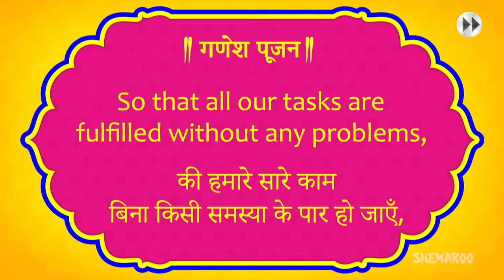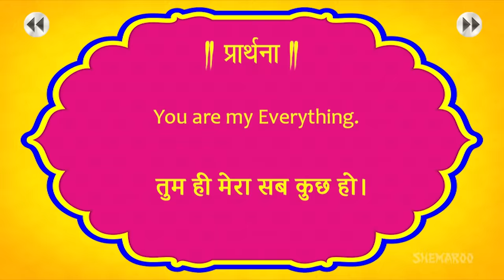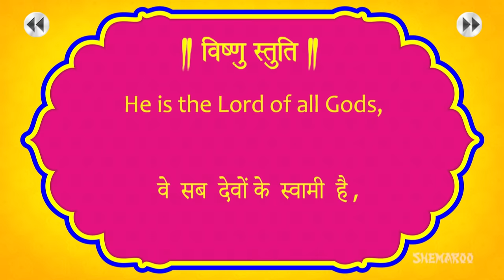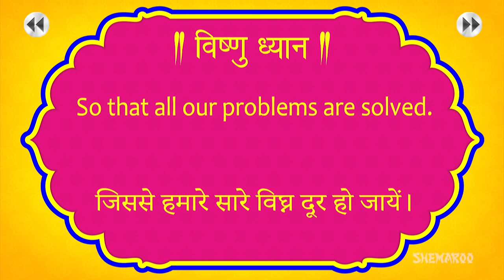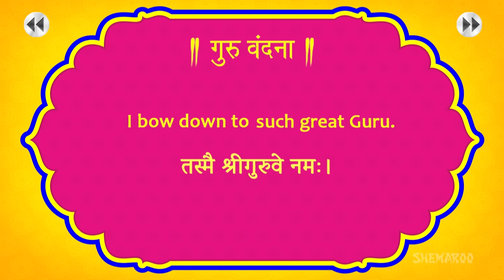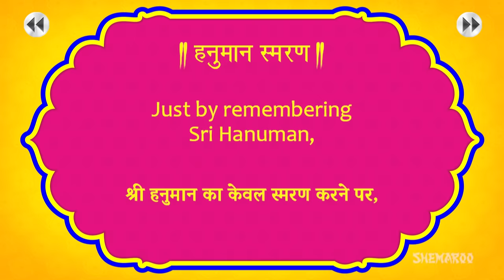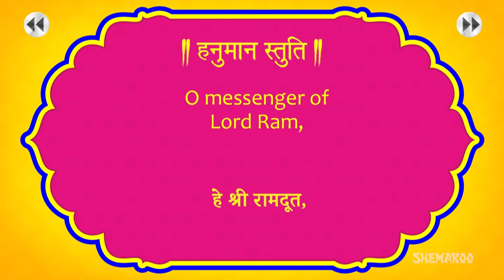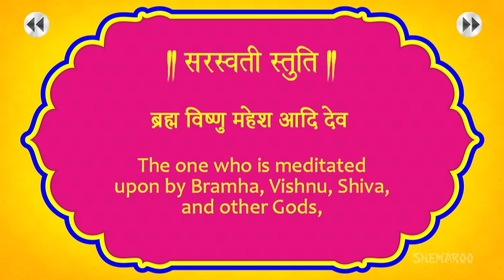Mantra for Daily Prayers with Lyrics & Meaning | Bhakti Songs | Shemaroo Bhakti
01) Ganesh Pujan - 0:00:08
02) Prarthana - 0:02:36
03) Vishnu Stuti - 0:05:00
04) Vishnu Dyan - 0:08:51
05) Guru Vandana - 0:11:18
06) Hanuman Smaran - 0:13:57
07) Hanuman Stuti - 0:16:22
08) Saraswati Stuti - 0:18:52
09) Shanti Mantra - 0:22:02
10) Ram Vandana - 0:24:37